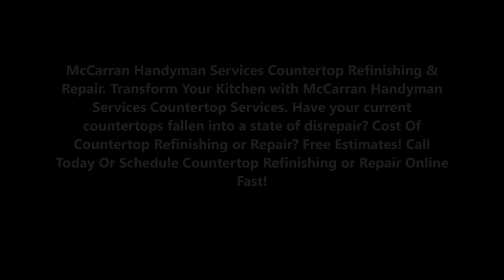Countertop Refinishing or Repair In Las Vegas NV | McCarran Handyman Services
Best Countertop Refinishing or Repair In Las Vegas NV | McCarran Handyman Services

McCarran Handyman Services Countertop Refinishing & Repair. Transform Your Kitchen with McCarran Handyman Services Countertop Services. Have your current countertops fallen into a state of disrepair? Cost Of Countertop Refinishing or Repair? Free Estimates! Call Today Or Schedule Countertop Refinishing or Repair Online Fast!

COUNTERTOP REFINISHING OR REPAIR

Affordable Countertop and Refinishing Las Vegas NV
Have your current countertops fallen into a state of disrepair? Do you want to have them repaired—or replaced entirely? McCarran Handyman Services can help with countertop refinishing and repair. McCarran Handyman Services home improvement professionals can fix and install countertops throughout your home, including your bathroom and kitchen, and we can do it well. In addition, McCarran Handyman Services professional carpenters can fix and install custom wooden countertops. That means we can do everything from the custom oak bar tops of your dreams to a brand new butcher block.
You Won’t Believe the Difference It Will Make
Trust in McCarran Handyman Services, and we will give you a brand new kitchen. Each of our McCarran Handyman Services franchises is trustworthy, locally-owned, and experienced. Better yet, we are so confident in the quality of our workmanship that we guarantee it! We know that we will not only meet your expectations, but exceed them.
BEST COUNTERTOP REFINISHING OR REPAIR SERVICE IN LAS VEGAS NV!